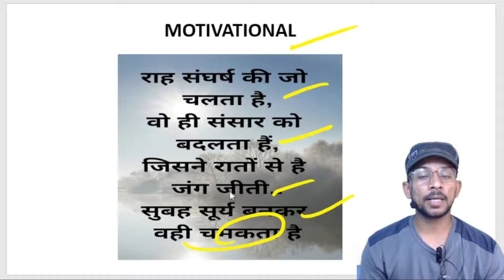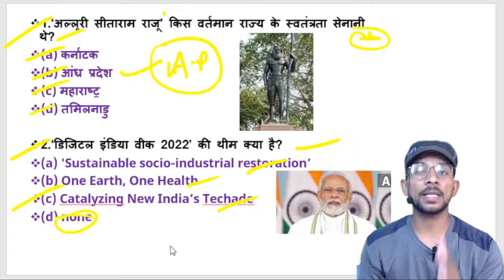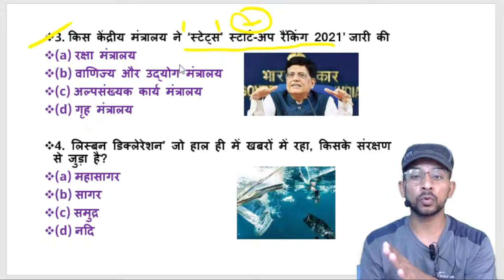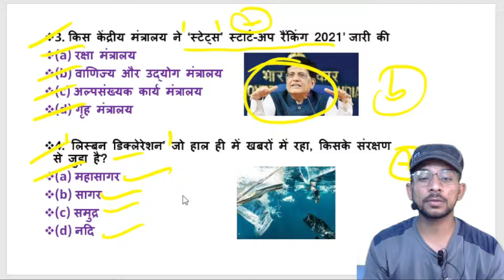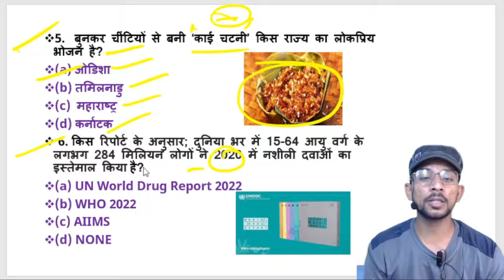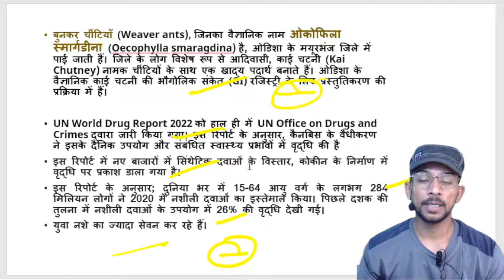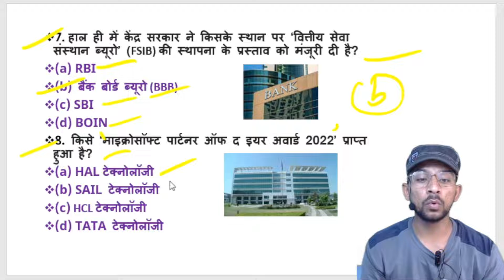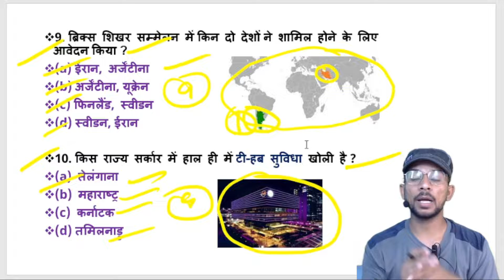6 JULY | Daily Current Affairs 05 | Important Questions | Current Affairs Today | Amit Chaudhary Sir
6 JULY | Daily Current Affairs 05 |
Important Questions |
Current Affairs Today |
Amit Chaudhary Sir |

📚  प्रिय साथियों में लेकर आया हूँ  👨‍✈️👩‍✈️
यानी कि  1JULY 2022 से
      CLASSES - TIME
"विश्व Affairs"                        -Evening
ये Classes आप जिस भी पेपर की तैयारी कर रहे हो उस पेपर के लिए बहुत ही महत्वपूर्ण साबित होंगी!

* FREE--COURSE/BATCH
* FREE--PDF/PPT(TELEGRAM )

    ये Classes--RRB,NTPC,UP-TGT/PGT,
               CTET,KVS,NVS,SSC,CHSL,
               CGL,UPP,GROUP-D,STET इन सभी पेपरो के सभी GK के प्रश्न की कमर  को 101% तोड़ेगी !
             मेहनत हमारी सरकारी नौकरी तुम्हारी

            🙏आदरणीय धन्यवाद ! 🇮🇳

📚 ARMY, SSC,CHSL,UPP, GROUP-D,CGL,CTET-2022  📚
* FREE--COURSE/BATCH
* FREE--PDF/PPT(TELEGRAM )
* Dear Aspirant  मेरा Course "GK की जंग अमित सर के संग" 18 April से शुरू हो गया है आप सभी को GK से  Related कहीं पर भी कोई भी Paid Course या Subscription लेने की जरुरत नहीं है !